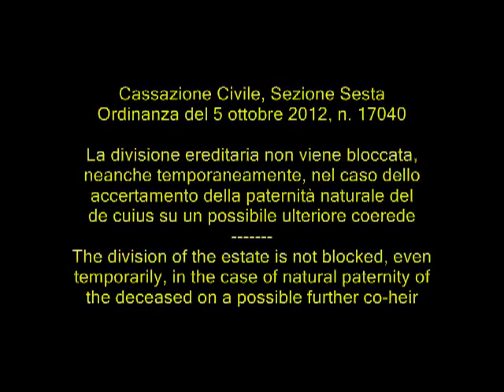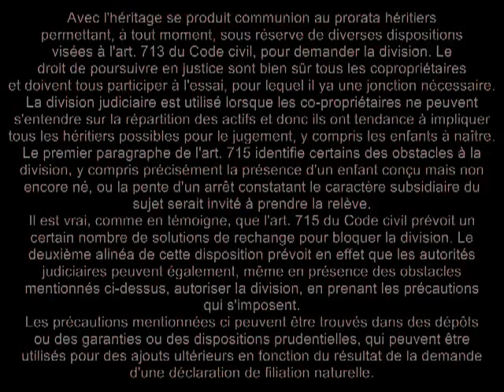Divisione ereditaria non bloccata in caso accertamento paternità de cuius su possibile coerede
The division of the estate is not blocked, even temporarily, in the case of natural paternity of the deceased on a possible further co-heir
Cassazione Civile, Sezione Sesta, ordinanza del 5 ottobre 2012, n. 17040